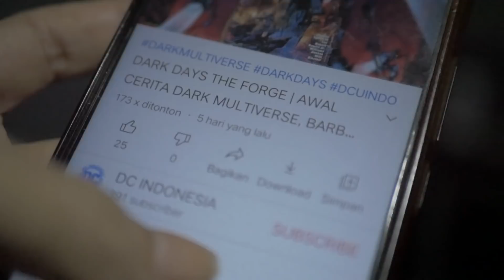7 GREEN LANTERN YANG TERKUAT...!! SIAPA YANG PALING KUATNYA..??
Ada ribuan pasukan penjaga galaksi dalam DC Universe, dengan jumlah sector yang dijaga saja ada 3000 sektor. Dimana bumi adalah sector 2814.
Mereka para Green Lantern Corps menggunakan power ring, kekuatan cincin yang mereka gunakan dan kekuatan kehendak yang ingin mereka inginkan, maka para Green Lantern mampu menciptakan konstruksi apapun yang dibayangkannya.
Green Lantern Corps tercatat sebagai Lantern Corps dengan anggota terbanyak dibandingkan anggota Lantern Corps lainnya.
Dari sekian banyak Green Lantern yang telah muncul dalam komik, DC Indonesia memilih 7 besar anggota Green Lantern yang terkuat, siapa sajakah mereka? Apakah Green Lantern yang kamu gemari termasuk didalam daftar yang aku susun ini.. ya kita lihat saja, cekidot..